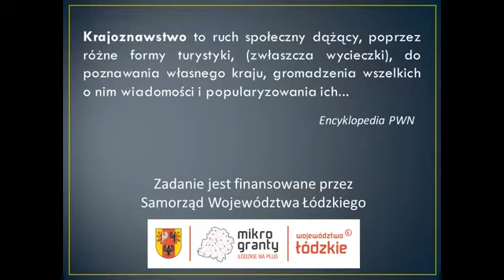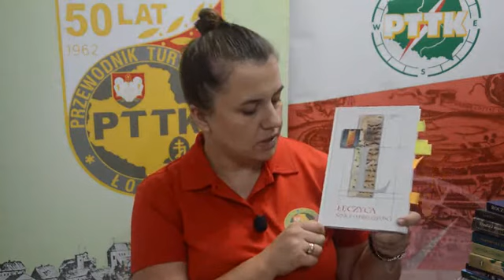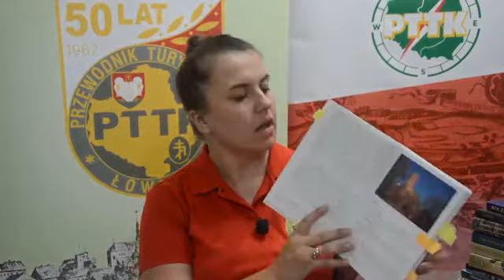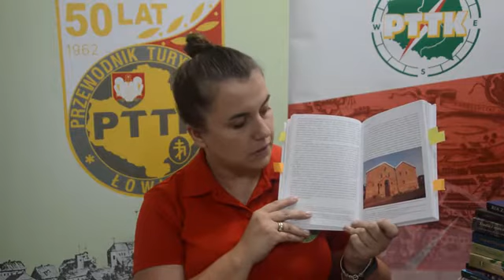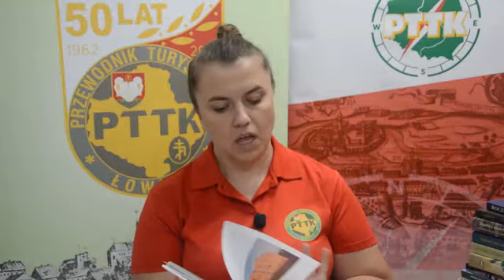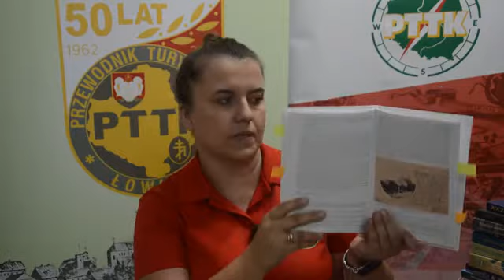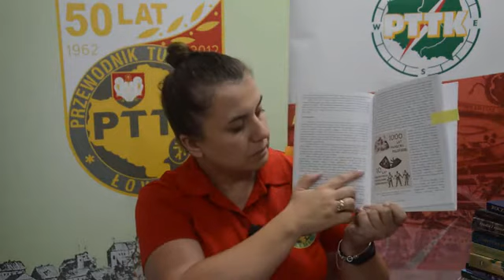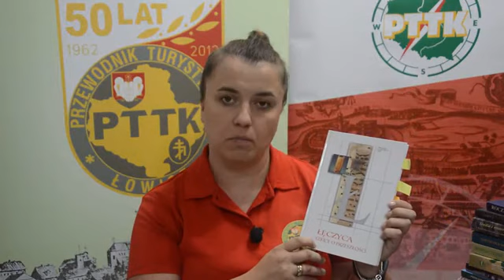Tam, gdzie spotkasz diabła Borutę?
Dziś wizyta w średniowiecznym mieście i zamczysku Boruty. Miasto posiadające swój średniowieczny klimat, z układem urbanistycznym rynku i ulic, z murami miejskimi, z zachowaną basztą, a nawet "uchem igielnym", z klasztorami dominikanów i bernardynów, starym kościołem, rynkiem pełnym kamieniczek i stojącym pośrodku ratuszem.  Byliście w Łęczycy, jeśli nie to koniecznie nadróbcie zaległości ;-) Do Łęczycy zaprasza Katarzyna Skierska-Pięta.

Projekt jest realizowany w ramach konkursu Zarządu Województwa Łódzkiego w celu przeciwdziałania COVID-19. Zadanie jest finansowane przez Samorząd Województwa Łódzkiego. Projekt realizują przewodnicy Koła Przewodników im. Anieli Chmielińskiej przy Oddziale PTTK w Łowiczu.